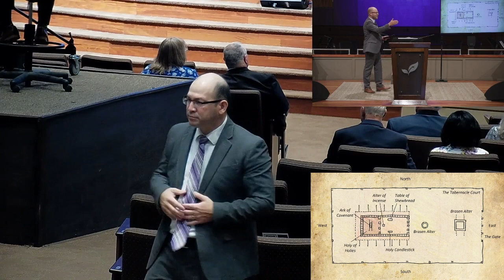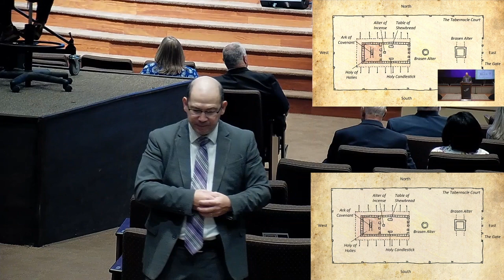Watershed Faith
Sunday Night 6.27.21